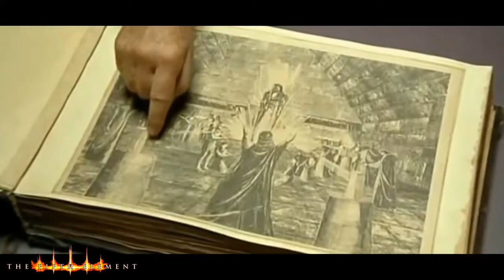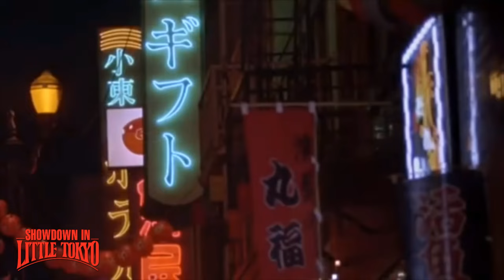The Top-100 (MUST-SEE) Action Movies from the 1990s! (50-41)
The journey of the top 100 must see action movies from the 1990s continues with Episode 6 covering movies 50-41.

The site will soon be rebranded as Movies Never Say Die!

⏰ Time Codes ⏰
Top-100 90s Action Movies (50-41) Intro 0:00
Movie 50 0:28
Movie 49 1:51
Movie 48 3:08
Movie 47 4:28
Movie 46 5:52
Movie 45 7:10
Movie 44 8:37
Movie 43 9:55
Movie 42 11:19
Movie 41 12:46